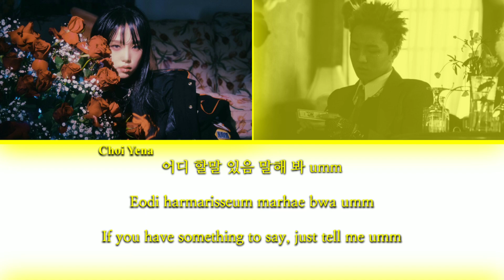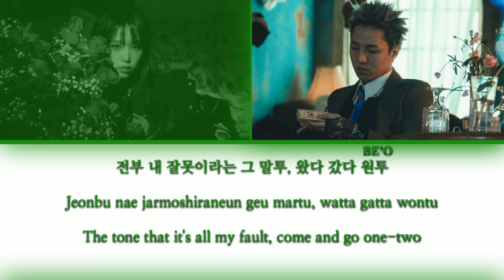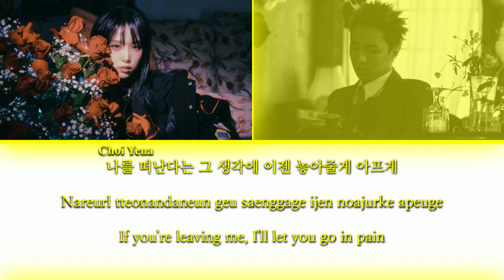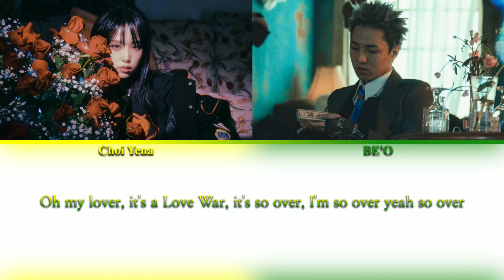YENA (최예나) - Love War (Feat. BE'O (비오)) {Color Coded Lyrics}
I know I'm many hours late, but it's still not 24h after Yena's comeback (yet) so... hey!!!

It took me a long while to make it perfect but it's done, and ready for you!!

Song: Love War
Album: Love War - Single
Artist: YENA (최예나)